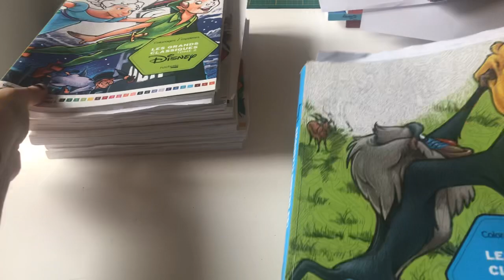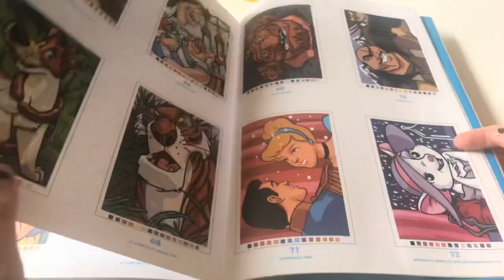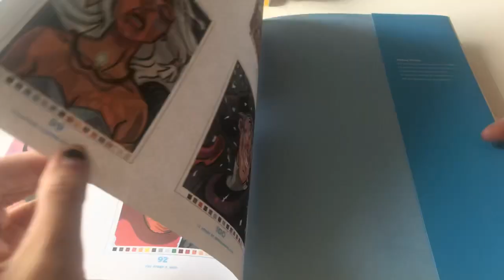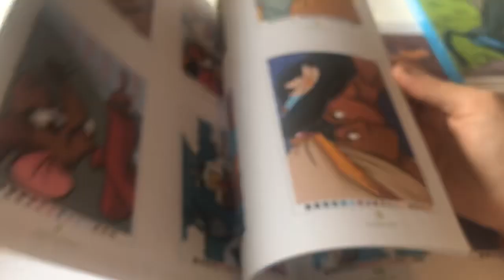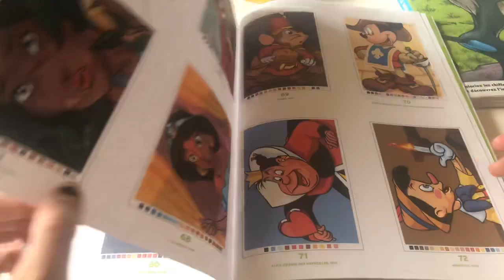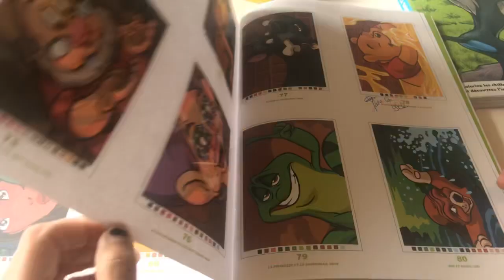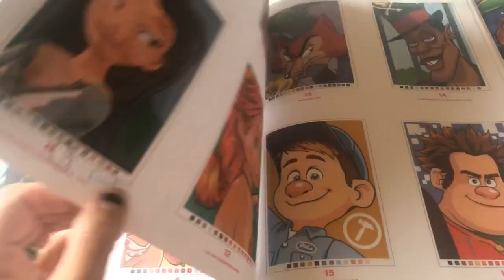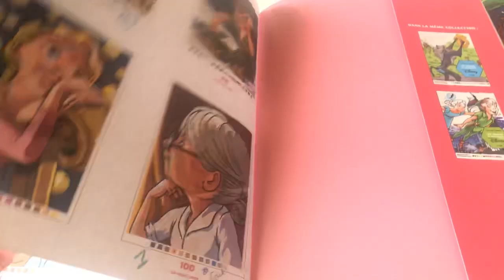Vidéo 1 sur les solutions des tomes 1,2,3